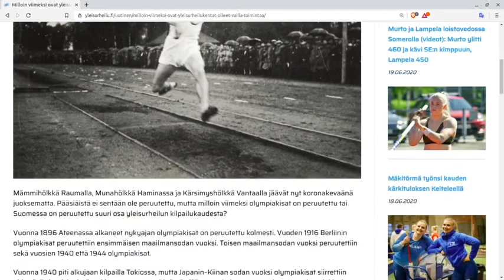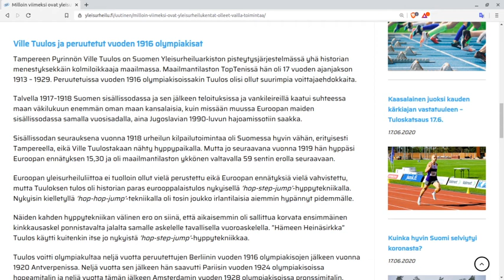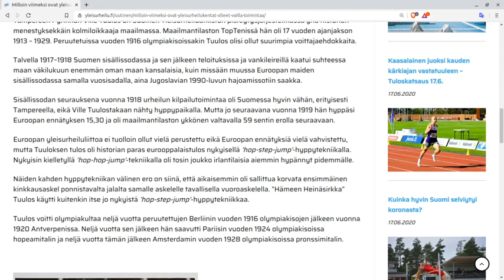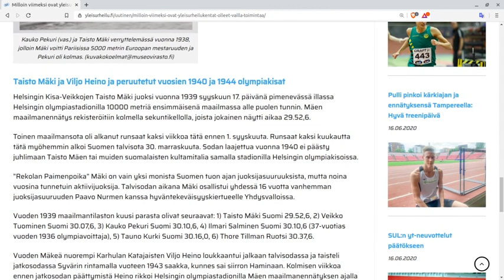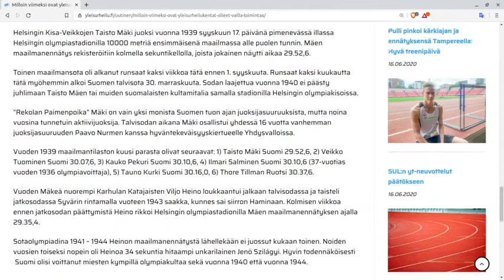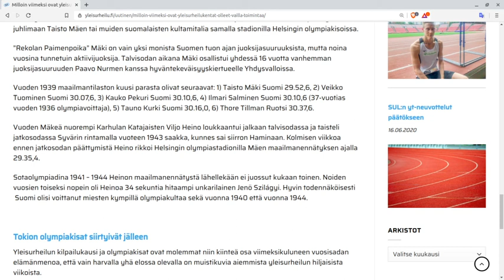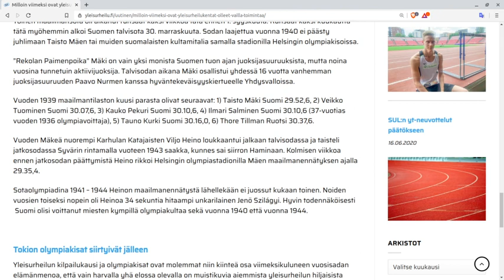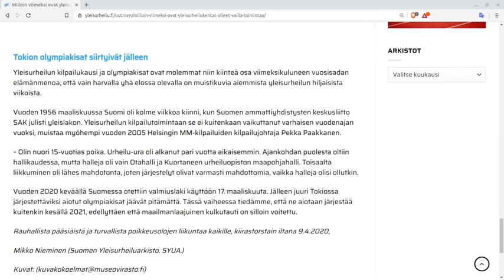Milloin viimeksi ovat yleisurheilukentät olleet vailla toimintaa?